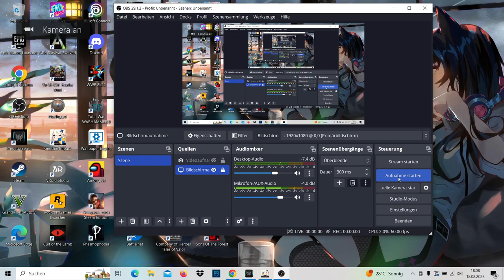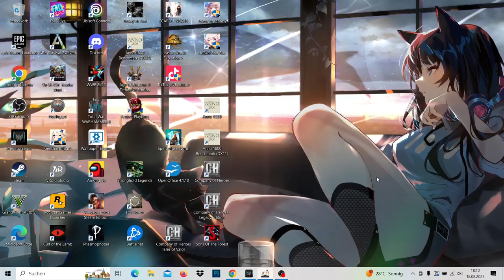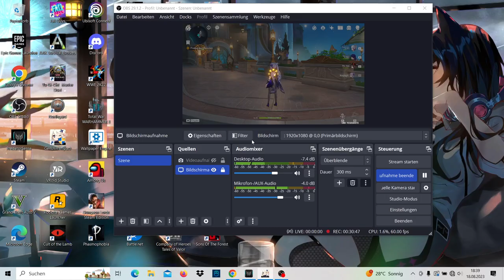Genshin Impact, Update 4.0 die Reise nach Fontane